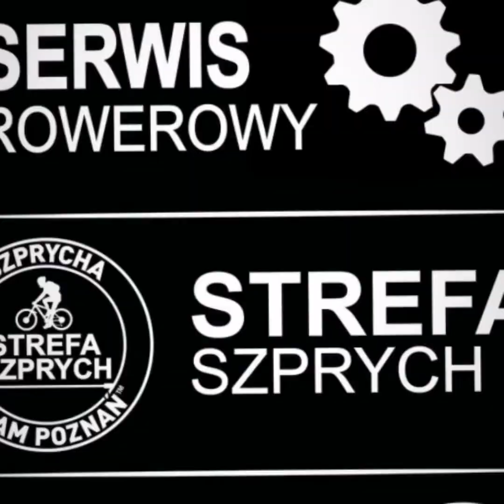NIEDZIELA ZE SZPRYCHAMI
Szprycha Team Poznań & Wlkp